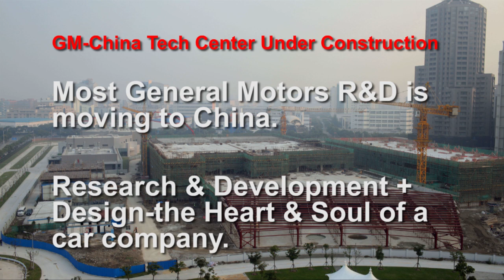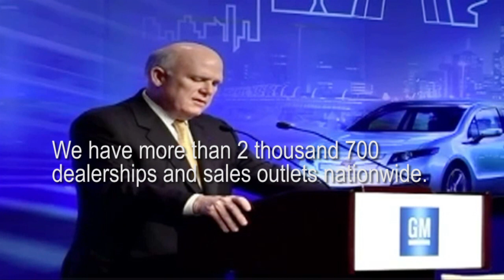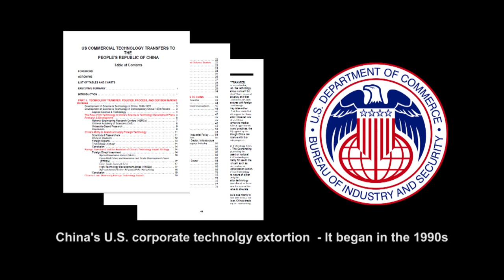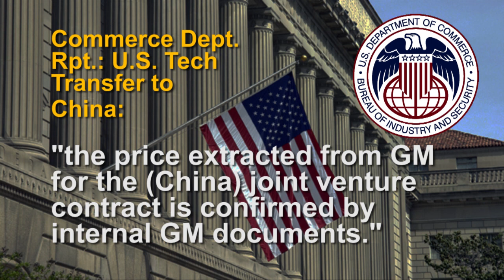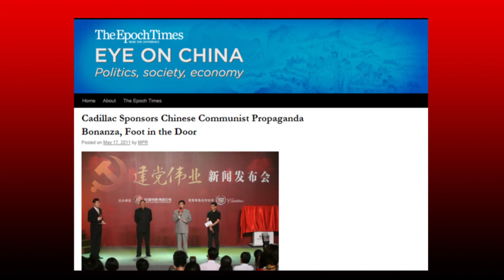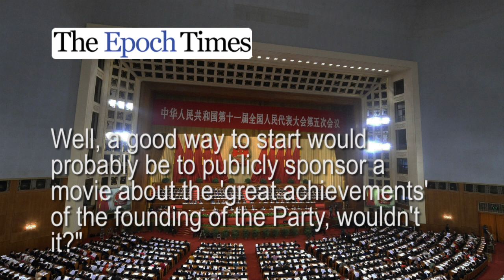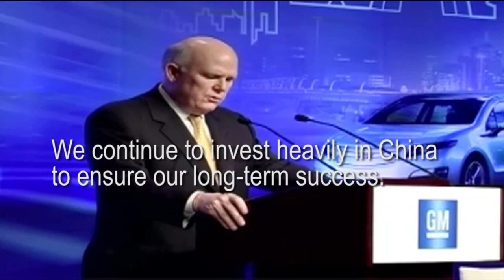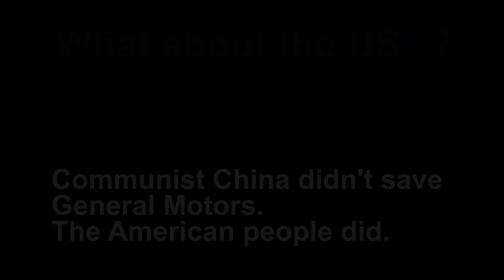General Motors is becoming China Motors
General Motors is becoming China Motors. Forget the spin. The evidence is clear and convincing. Did U.S. taxpayers save GM for China? Listen to the candid comments of GM's CEO.